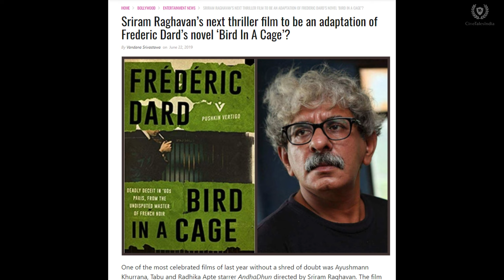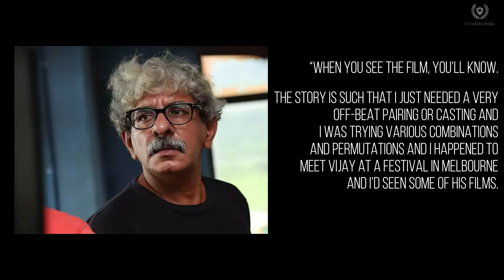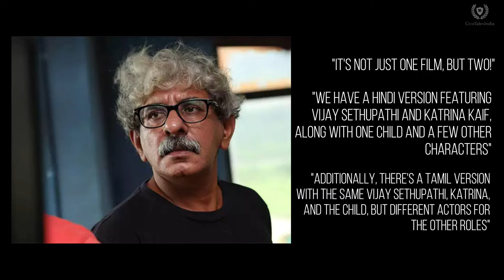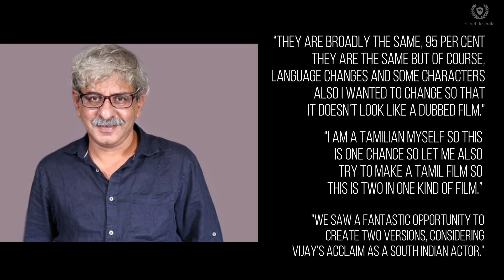Why You Should Be Excited For Sriram Raghavan's Merry Christmas | Vijay Sethupathi | Katrina Kaif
Welcome to CineTalesIndia, your ultimate destination for the latest updates, insights, and analysis of the Indian film industry. In this video, we dive into the much-anticipated upcoming movie "Merry Christmas," directed by the brilliant Sriram Raghavan. Starring the unique pairing of Katrina Kaif and Vijay Sethupathi, this bilingual film is set to release in Hindi and Tamil versions on December 15, 2023.

Join us as we uncover the intriguing backstory behind the adaptation of "Bird in a Cage," the 1961 novel by Frederic Dard that inspired this cinematic masterpiece. Discover how Sriram Raghavan and his co-writer Pooja Surti infuse their adaptations with their distinct touch, turning each film into a captivating and original work of art.

Explore the innovative casting choices that Sriram Raghavan is known for, and how he empowers actors to deliver unforgettable performances that defy expectations. From Varun Dhawan in "Badlapur" to Ayushmann Khurrana in "Andhadhun," we discuss how Sriram's direction has transformed actors' careers and pushed their boundaries.

Get ready to delve into the unique concept of "Merry Christmas" featuring two versions of the film, each with its own set of characters and nuances. Learn about the star-studded ensemble cast that accompanies Katrina Kaif and Vijay Sethupathi on this cinematic journey.

The recently revealed posters offer a glimpse into the film's intriguing narrative, with hidden details that offer hints about the story's themes. We decode the symbolism behind the imagery and the connection to the original novel, building the excitement for the film's upcoming teaser release.

Thank you for joining us on this cinematic adventure!